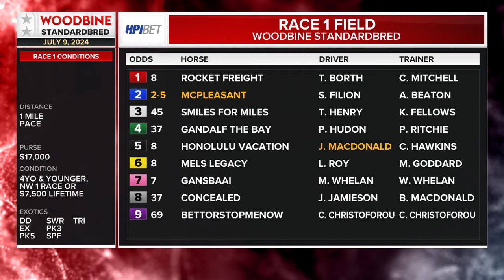Mohawk, Sbred, July 9, 2024 Race 1 | Woodbine Horse Race Replay